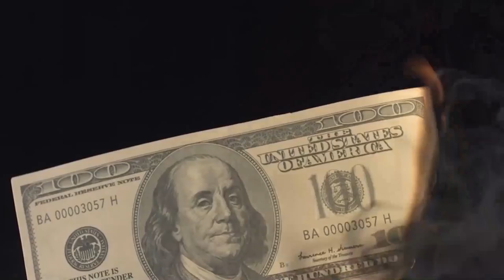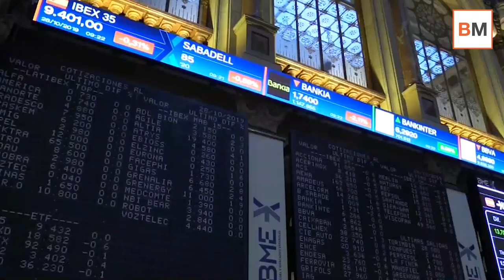Money Talks - El Gobierno, en manos de Pablo Iglesias